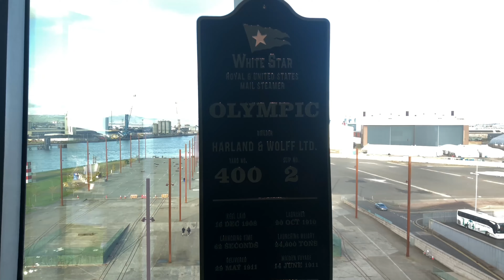ireland 2022 - pt II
october 18th-20th, 2022. belfast,  giant's causeway, & portrush.